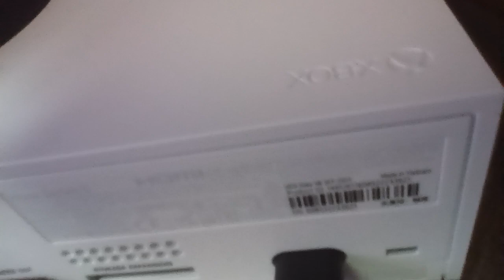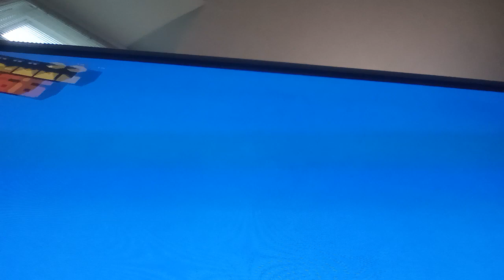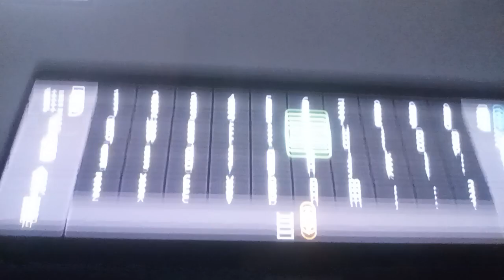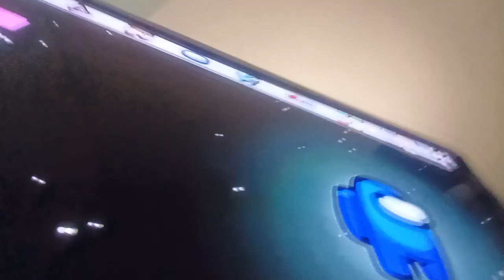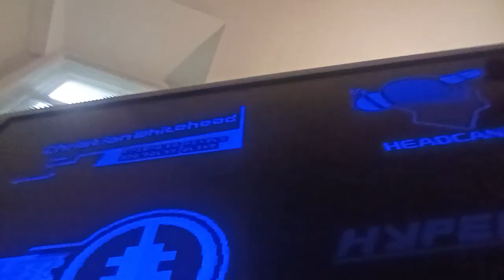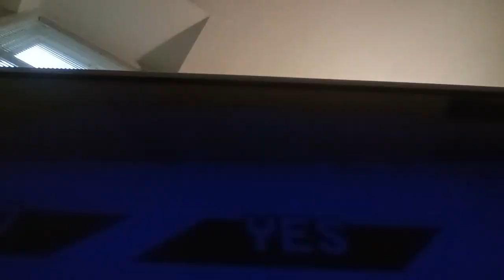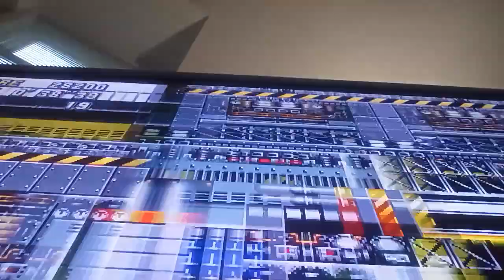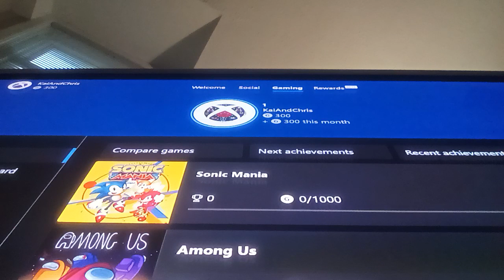Playing Games On The XBOX Series S For The 1ST TIME! (Time Attack's 10th Birthday!!)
YEAH BABY!! I JUST GOT AN XBOX FOR MY BIRTHDAY!! THIS IS THE BEST DAY EVER!!